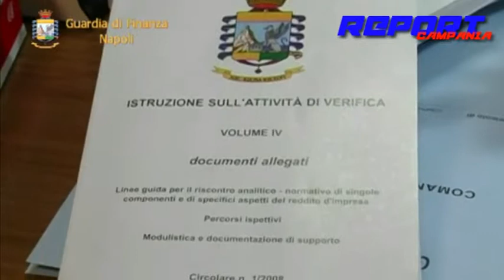Evasione Fiscale, sequestro preventivo per presidente e AD di MSC Crociere